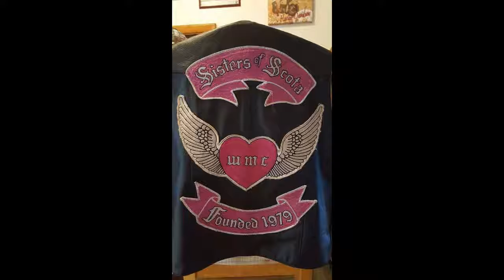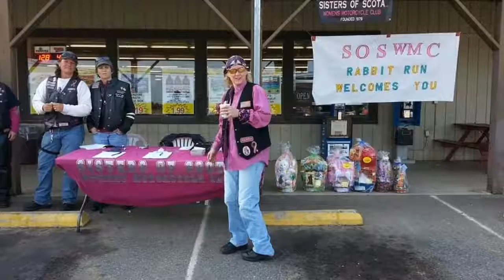Female Bikers15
Bikers Womens Motorcycle Club by Sisters of Scota W.M.C.